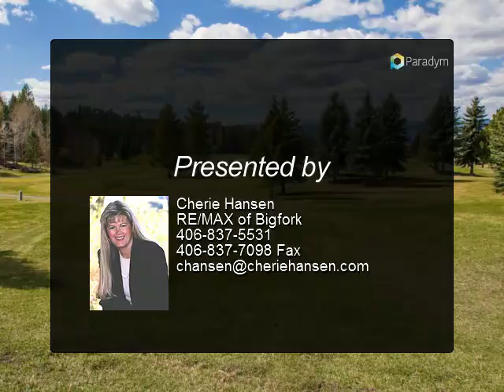Eagle Ben Lot!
102 Baylie Drive
Bigfork, MT 59911

One of the most desirable lots in Eagle Bend Golf Community! Elevated building sight that takes in the view of the 2nd Fairway with views of Flathead Lake in the distance. Very nice homes in Eagle Bend North surrounding this property. Whether you are looking to build or an investment to use at a later date, this should be at the top of your list! Call Eagle Bend, your Montana home.

Presented By:
Cherie Hansen, RE/MAX of Bigfork